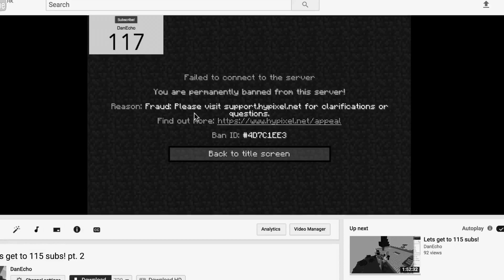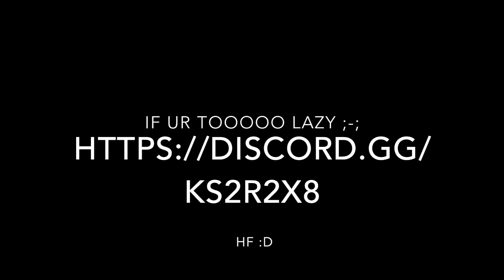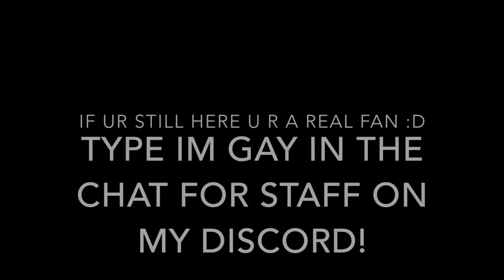Unbanned from hypixel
Like the video for helicopter tmw
or i will hack your roblox account ;)